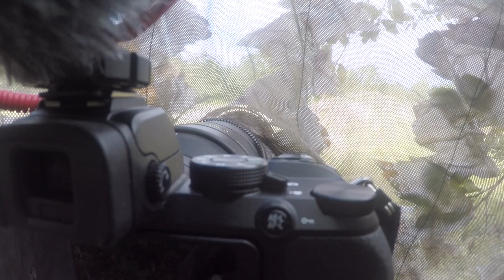COMMENT OBSERVER LE MARTIN PÊCHEUR - Photographie animalière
Je vous emmène avec moi à la découverte du martin pêcheur.

Dans la première partie de cette vidéo, je tente de vous donner des conseils pour que vous aussi vous puissiez observer/photographier le martin pêcheur et dans la seconde je vous montre les images que j'ai pu faire lors de cet affût.

N'hésitez pas non plus à liker, commenter et partager, ça m'aide énormément et me permet de dialoguer avec vous.